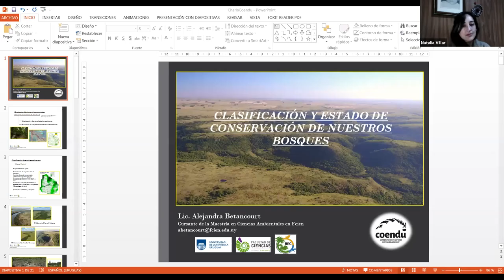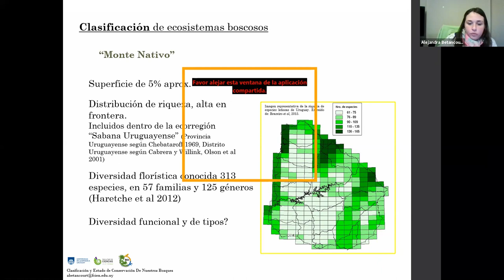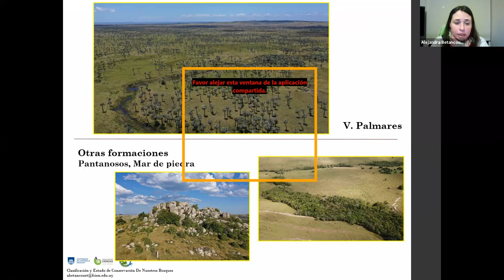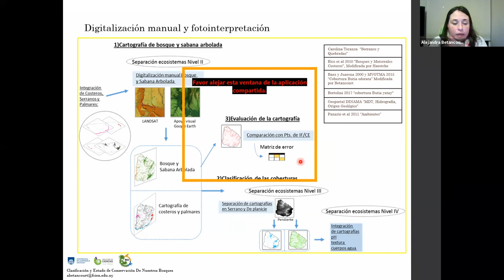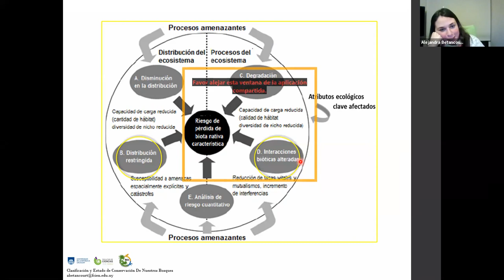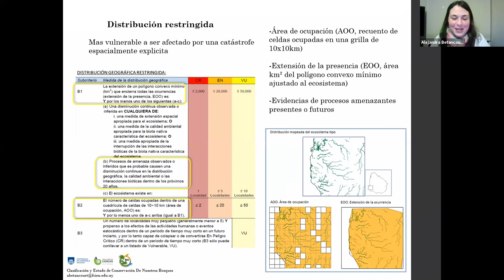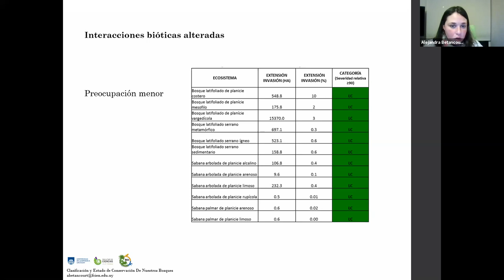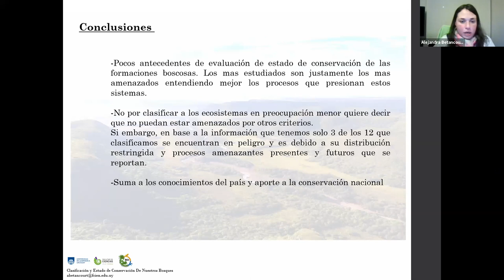Clasificación y Estado de Conservación de nuestros Bosques.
La situación de nuestros ecosistemas boscosos,  la bióloga Alejandra Betancourt partícipe de la primera evaluación del estado de los bosques de Uruguay según criterios internacionales.